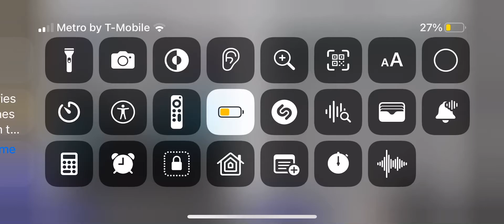Warden farm gone wrong 🤣😆🤣😆😆🤣😆🤣😆😆😆😆🤣🤣🤣